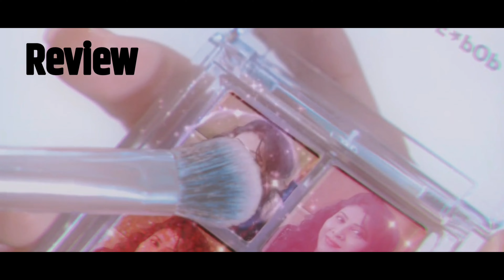🌟 Goodvibes Choco Coffee Glow Face Scrub || Good Vibes Scrub Review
scrub for dry skin

buying link  ;

Thanku ❣️ 😊 🙏